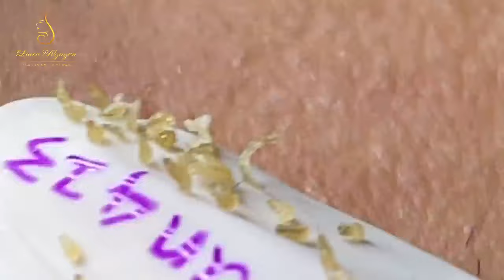Blackhead Removal With Sac Dep Spa